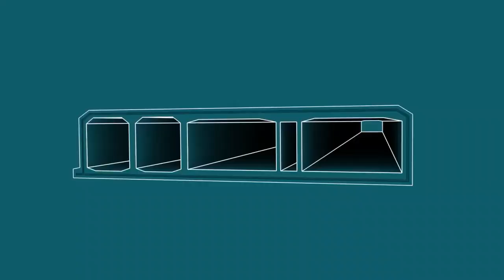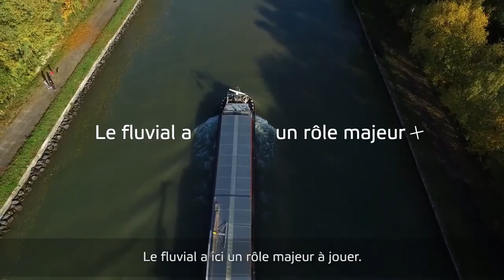These are the 5 biggest European mega projects in 2023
The 5 Massive Infrastructure Projects Uniting Europe

00:02  1. Tunnel for Cruise Ships

01:56  2. Underwater Highway

04:04  3. Fehmarnbelt Tunnel

06:14  4. Peljesac Bridge

08:14  5. Canal Seine-Nord Europe

1. Tunnel for Cruise Ships - A tunnel for cruise ships is a proposed tunnel that would allow cruise ships to pass through a mountain rather than around it, reducing travel time and distance. One proposed tunnel is the Norway Coastal Highway Route E39, which includes a planned tunnel to connect the municipalities of Aurland and Lærdal. Another proposal is for a tunnel under the Isle of Wight, in the United Kingdom.

2. Underwater Highway - An underwater highway is a road that goes underwater and travels across a body of water. One example of an underwater highway is the Chesapeake Bay Bridge-Tunnel, a 23-mile-long (37 km) bridge-tunnel that connects the eastern shore of Virginia with the city of Virginia Beach. Another example is the Eiksund Tunnel in Norway, which is the world's deepest underwater tunnel, with a maximum depth of 287 meters (942 ft).

3. Fehmarnbelt Tunnel - The Fehmarnbelt Tunnel is a planned tunnel that will connect the Danish island of Lolland with the German island of Fehmarn. The tunnel will be 18.2 km (11.3 mi) long, making it the world's longest immersed tunnel for both cars and trains. The project is expected to be completed in 2029.

4. Peljesac Bridge - The Peljesac Bridge is a bridge that is currently under construction in Croatia. The bridge will span the Peljesac channel, connecting the Peljesac peninsula with the mainland. Once completed, the bridge will be the longest bridge in Croatia, with a length of 2.4 km (1.5 mi).

5. Canal Seine-Nord Europe - The Canal Seine-Nord Europe is a planned canal that will connect the Seine river in the Paris region with the Nord-Pas-de-Calais region in northern France. The canal will be 107 km (66.5 mi) long and will allow for the transportation of goods between the Atlantic Ocean and the North Sea. The project is expected to be completed in 2028.